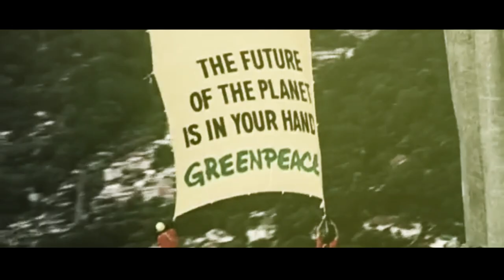Courage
Right now, the fossil fuel industry is pushing the federal government to silence the voices of ordinary Australians who care about a clean and better future. Our work has always taken courage - now we need to draw on that courage to stand up to the government’s attacks.